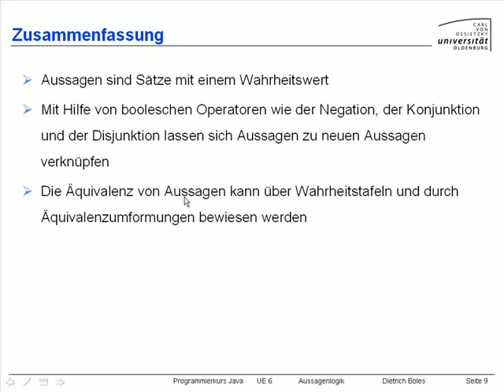UE6-Aussagenlogik [-9- Zusammenfassung]